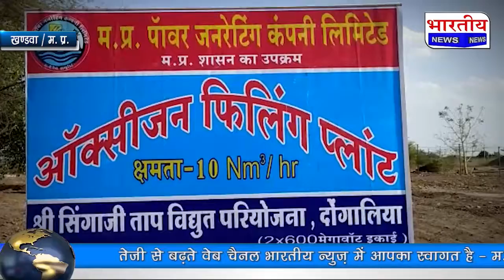99,9% आवसीजन वातावरण में होती थी बर्बाद जिसका अब जीवन बचाने के लिए होगा उपयोग..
Khandwa / Madhya Pradesh